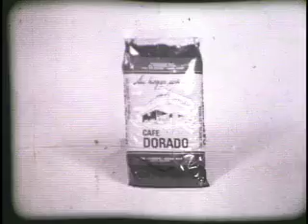Cafe Dorado 1